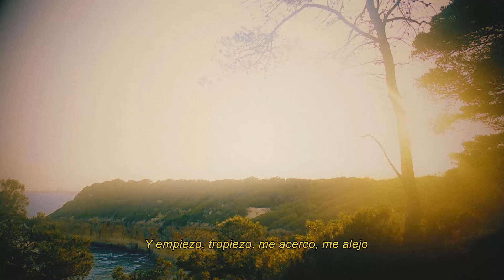JULI GIULIANI - EGO (Prod. Sleu365) [SUMMER NEVER ENDS] (Visualizer)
Escucha/compra "Summer Never Ends" en todas las plataformas digitales y en formato físico (Vinilo/Cd)

Escrito e interpretado por Juli Giuliani (1/6/2020)
Producido por Sleu365
Piano/synths por Kevin Díaz
Mezclado por Vin2000 en MMLD Studios.
Masterizado por Harto Rodríguez en Metropol Studios.
Visualizer por Jose Gravy & Josbel Tinoco.
Subtítulos por Nu.Drama

Letra:

¿Quién lo valora? Exploradora
¿Quién te socorre si tus sueños se ahogan?
Esto es ahora
Nexos de cora
Solo me arrepiento cuando el tiempo devora
Pienso en la hora
En mi polola
Pienso que cambio o se cambia la rola
Siento que tengo presión en el tórax
Viento sin olas
Me siento a solas
¿Quién dominó las pistolas?
Felicidad en los niños como cien gominolas
Paso por la calle y se me encienden farolas
Ciempiés en hojas y tú siempre te enojas
La niñez es un regalo que se cuida y florece
Y el dolor de un niño es lo que siempre permanece
Pase lo que pase y le pese a quien le pese
Porque hagas lo que hagas los dolores prevalecen
Traumas, pautas repetidas en los genes
Cosas de la vida que no heredes
Y si yo soy tierra y tú eres aire, airéame si puedes
Y si no me quedan “y si's”, crisis en mis letters
Intento alimentar al niño que llevo dentro
Si no, muero lento
Intento aceptar lo que llevo puesto
Y solo estoy en paz cuando lo acepto
Bless, terrenal, paraíso espacial
Ella quiso volar una vez más
Una Vez
Choco contra la misma pared
Y empiezo, tropiezo
Me acerco, me alejo
Me miro y no me veo en el espejo
Consejos complejos
Con esos ojitos traviesos
Bonitos maestros

No sé si puedo enfrentar
La vida, los miedos, los egos